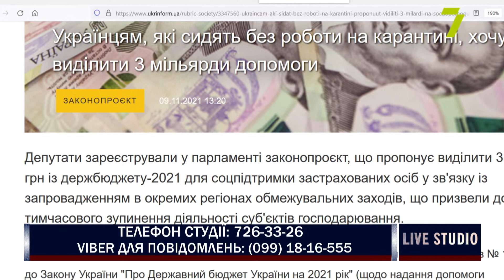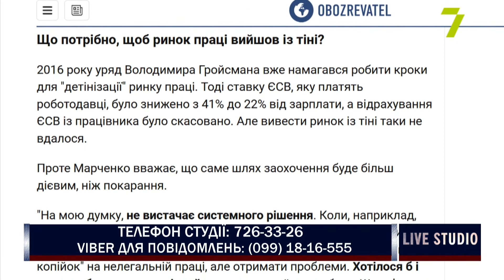Податківці проводять масштабну перевірку зарплат: кого можуть оштрафувати на 60 тисяч гривень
В Україні посилили перевірку зарплат: кого покарають за гроші в конвертах і як вивести ринок праці з тіні, про це говоримо з Костянтином Журавлем, головою правління Об’єднання організацій роботодавців Одеської області, і Борисом Емельдешем, президентом «Всеукраїнської професійної асоціації підприємців».

Костянтин Журавель, голова правління Об’єднання організацій роботодавців Одеської області;
Борис Емельдеш, президент «Всеукраїнської професійної асоціації підприємців»